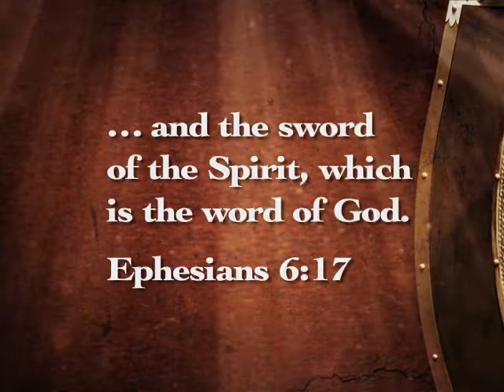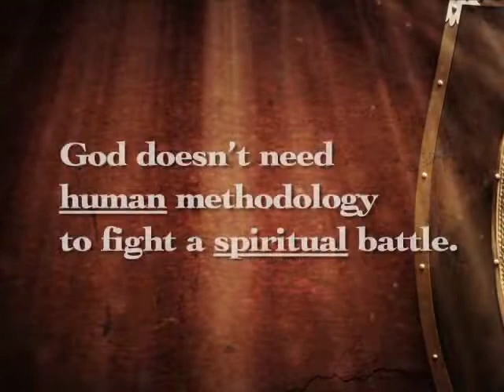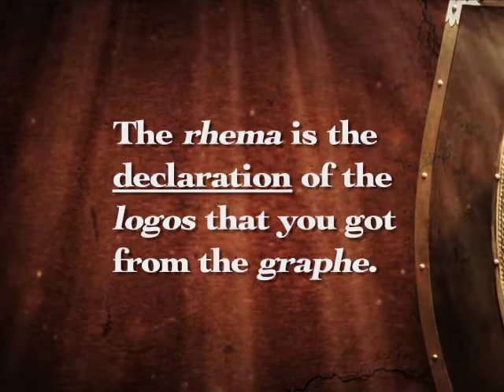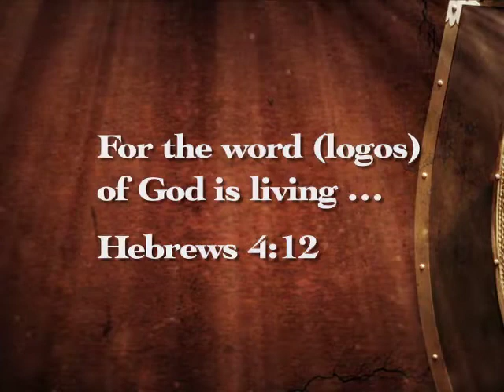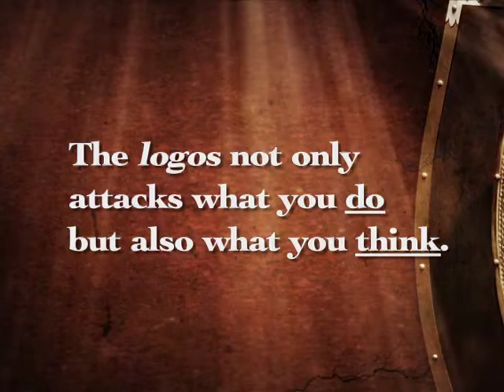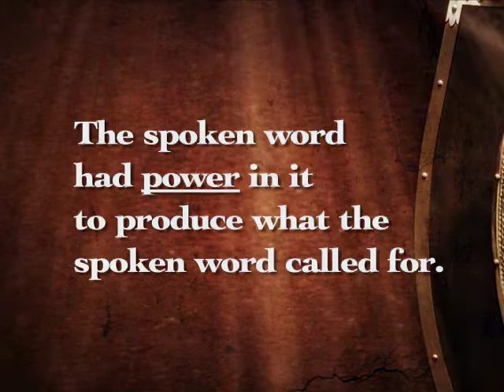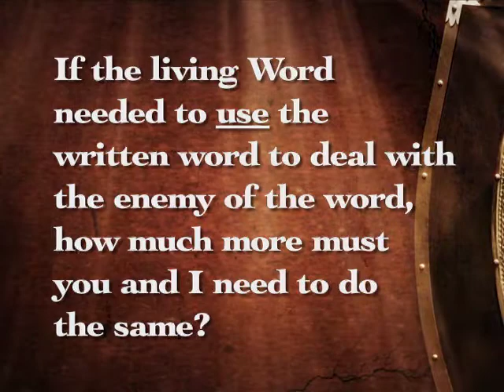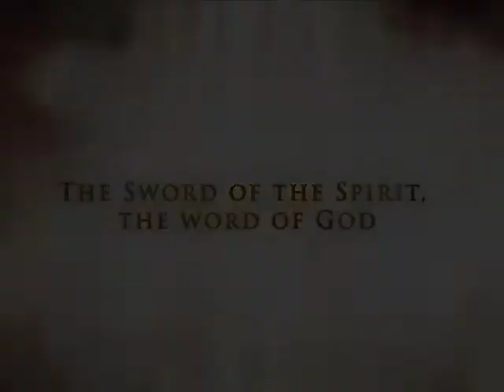The Sword of the Spirit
From the study Victory in Spiritual Warfare by Tony Evans